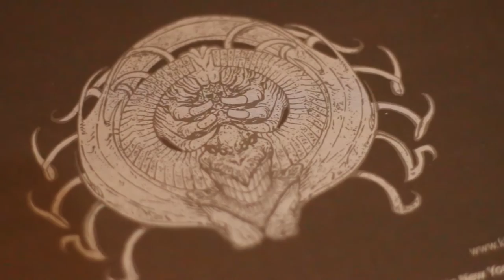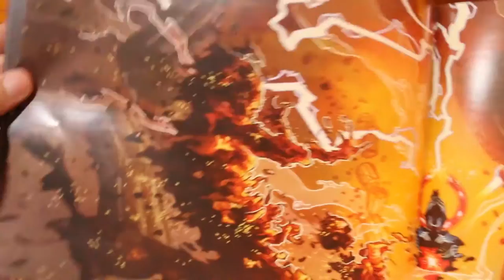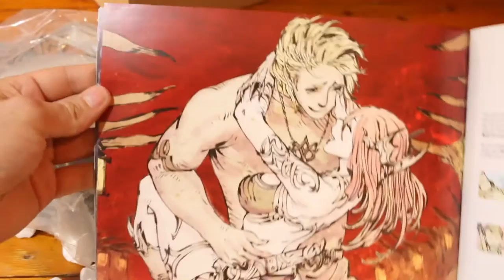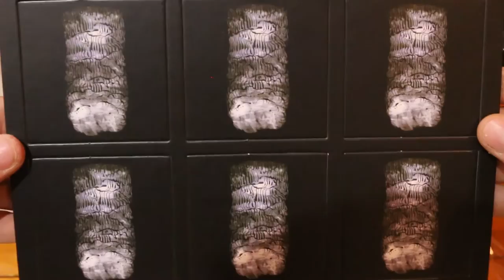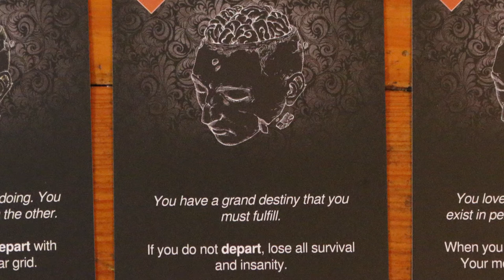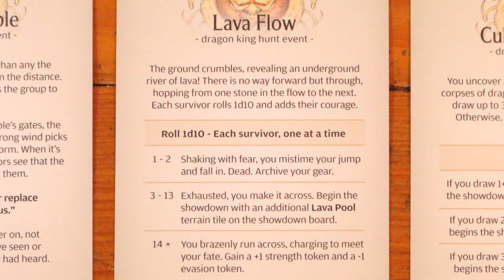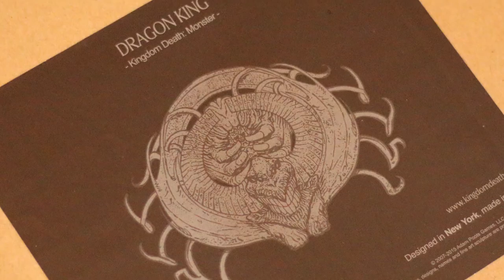Bits of Board - Kingdom Death: Monster - Dragon King Unboxing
Welcome to Bits of Board!